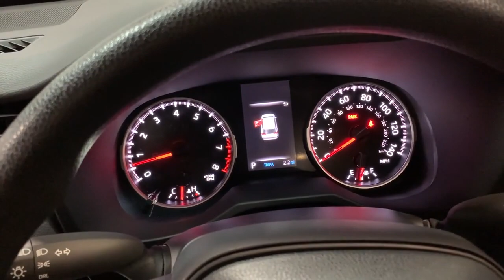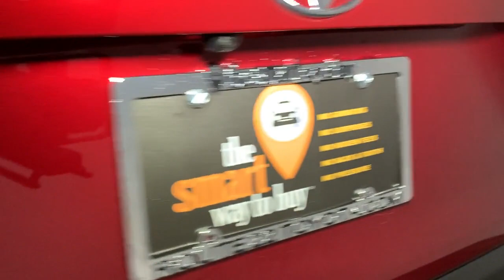2023 Toyota RAV4 Hillside, Newark, Union, Elizabeth, Springfield, NJ 230970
Ruby Flare Pearl New 2023 Toyota RAV4 XLE available in Hillside, New Jersey at Route 22 Toyota. Servicing the Newark, Union, Elizabeth, Springfield, NJ area.

Pearl 2023 Toyota RAV4 XLE AWD 8-Speed Automatic 2.5L 4-Cylinder DOHC Dual VVT-i AWD Black Fabric Cloth.brbrSMART WAY! Are you tired of hidden fees and bogus rates ruining your search process? Now theres a way to avoid all of the nonsense. Introducing the smart way to buy from Route 22 Autos. The advantages of the smart way to buy are endless. There is no pressure throughout your search. You can finally feel at ease when purchasing a car. Since there are no hidden fees there are no The surprises or gimmicks revealed when you finally make a decision. Route 22 Autos salespeople are direct and value your time so there is no back and forth or confusion. They know its necessary for you to feel comfortable during the buying process and want to be trusted. The smart way to buy is smart for a reason. The team at Route 22 Autos does Internet research every day to discover the right price for you. They make sure to look at competitors pricing and numbers from industry experts so you can feel confident that youre getting the best offer possible. The main factors that contribute to your final cost are market value product availability days supply in the market and the product age color and equipment. Its easy to feel secure with the smart way to buy Thank you for visiting another one of Route 22 Toyotas online listings! Recent Arrival! 27/33 City/Highway MPG
Axle Ratio: 3.177|Wheels: 17 5-Spoke Silver Alloy|Fabric Seat Trim|XLE Grade Weather Package|Radio: AM/FM/XM Audio System|All Weather Floor Liners & Cargo Liner (TMS)|Front Seat Heating|3 Spoke Leather Heated Steering Wheel|Rain Sensing Front Wipers|4-Wheel Disc Brakes|6 Speakers|Air Conditioning|Electronic Stability Control|Front Bucket Seats|Front Center Armrest|Spoiler|Tachometer|ABS brakes|Alloy wheels|Automatic temperature control|Brake assist|Bumpers: body-color|Delay-off headlights|Driver door bin|Driver vanity mirror|Dual front impact airbags|Dual front side impact airbags|Four wheel independent suspension|Front anti-roll bar|Front dual zone A/C|Front reading lights|Fully automatic headlights|Heated door mirrors|Illuminated entry|Knee airbag|Low tire pressure warning|Occupant sensing airbag|Outside temperature display|Overhead airbag|Overhead console|Panic alarm|Passenger door bin|Passenger vanity mirror|Power door mirrors|Power driver seat|Power steering|Power windows|Radio data system|Rear anti-roll bar|Rear seat center armrest|Rear window defroster|Rear window wiper|Remote keyless entry|Roof rack: rails only|Speed control|Speed-sensing steering|Split folding rear seat|Steering wheel mounted audio controls|Telescoping steering wheel|Tilt steering wheel|Traction control|Trip computer|Turn signal indicator mirrors|Variably intermittent wipers|Front beverage holders|AM/FM radio: SiriusXM|Exterior Parking Camera Rear|Auto High-beam Headlights|Emergency communication system: Safety Connect (10-year trial)